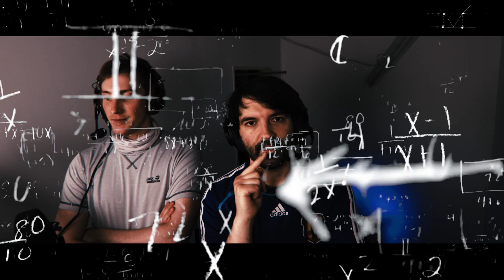Die dümmsten Produkte der Welt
► Mein Equipment :